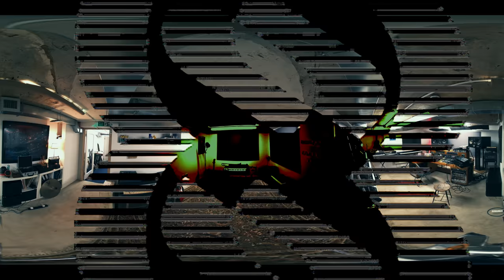Becker & Mukai - Eyes - A film by Alex Giomo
Since 2016, friends and producers Jean-Gabriel Becker (JeanGa And George, Lux Prima...) and Susumu Mukai (Zongamin, Off World, Floating Points...) have been meeting for regular collaborative recording sessions at Sounds And Sons Studios in Shoreditch.

This video offers an insight into their studio experience, carefully staging their diversity of sounds, ideas and structures through the space.
Throughout the video, Becker & Mukai evolve in the studio, surrounded by friends and dancing elves.

Film directed by Alessandro Giomo
Choreographer: Lydia Mackenzie
Dancers: Harry Fulleylove, Sarah Ramage
Make-up: Chiara Castellini
Post-production and grading: Michael Skrgatic and Myles Bevan at Time-Based Arts
Friends: Joe Goddard, Mike Lindsay, Thomas Jablon